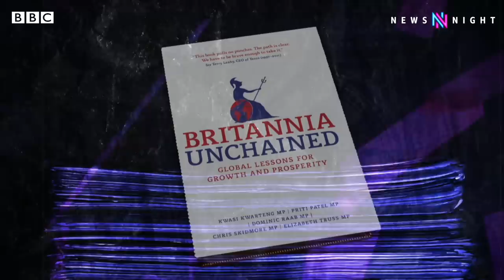A Gambler's Streak?: What drives Chancellor Kwasi Kwarteng - BBC Newsnight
As Britain's new Chancellor Kwasi Kwarteng delivers a historic mini-budget, what's behind the man whose decisions will affect us all?

From Eton to Trinity College, Cambridge and even appearing on University Challenge in 1995, clues can be found in how Kwasi Kwarteng thinks.

Drawing inspiration from prominent economist John Maynard Keynes, and his analogy of a Chancellor as a chess player preventing opponents from going a few moves ahead.

Newsnight's Political Editor Nick Watt investigates what makes him tick and speaks to Conservative MP George Freeman, Dame Margaret Hodge and friends from Kwarteng's university days.